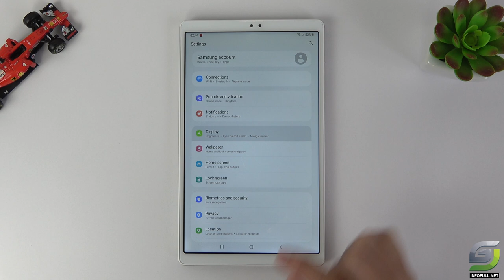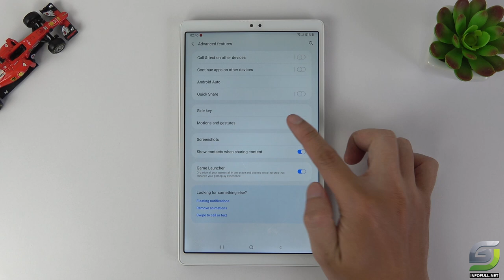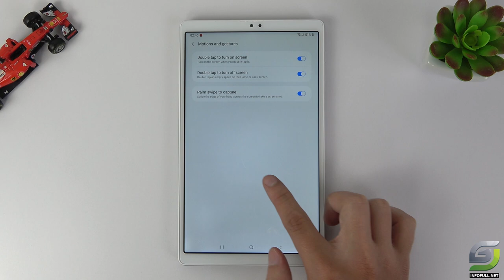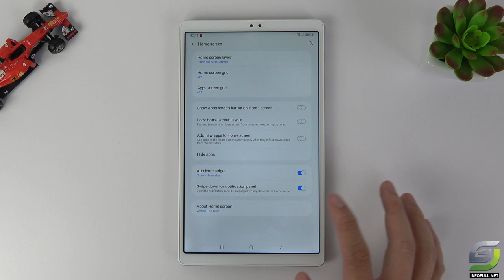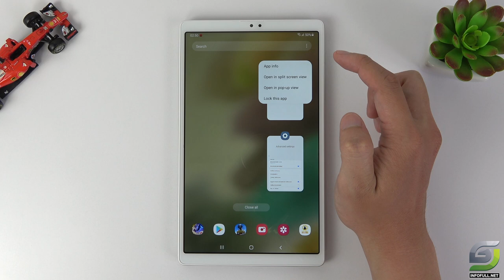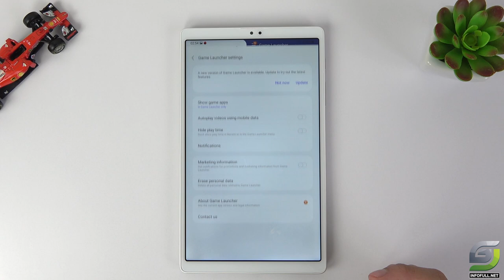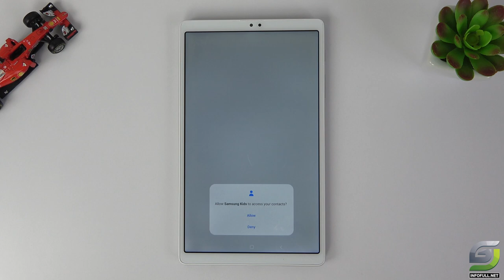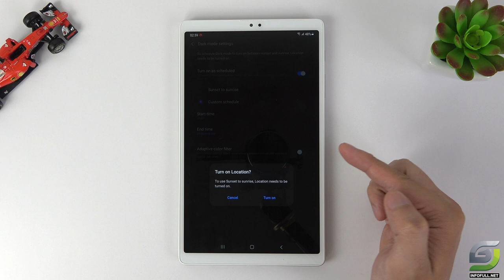Top 10 Tips and Tricks Samsung Galaxy Tab A7 Lite you need know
Samsung Galaxy Tab A7 Lite Spectification
Display: 8.7" TFT LCD
OS: Android 11
CPU: Mediatek MT8768T Helio P22T (12 nm)
GPU: PowerVR GE8320
RAM: 3 GB
Storage: 32 GB
Battery: 5100 mAh